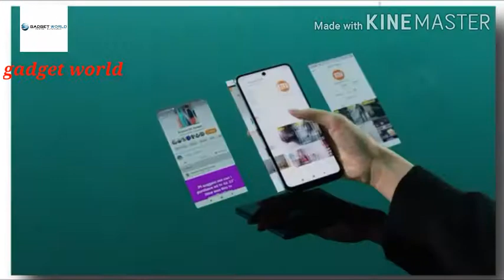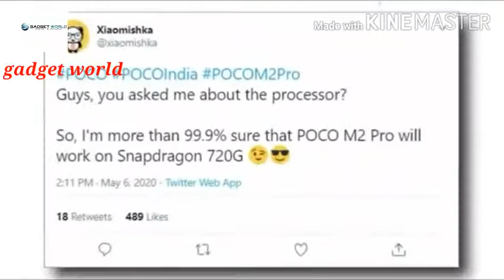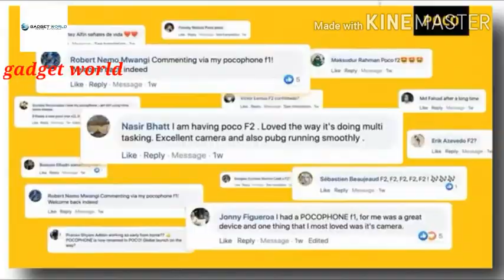July 2, 2020